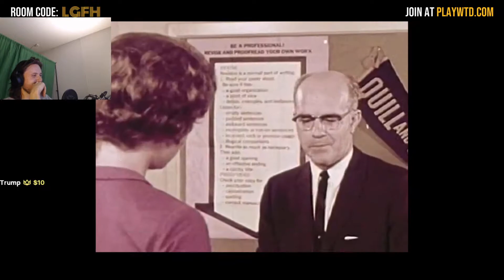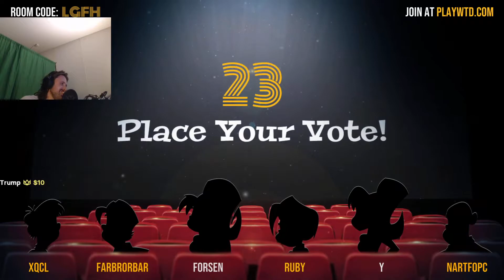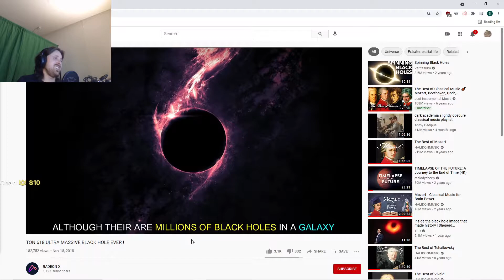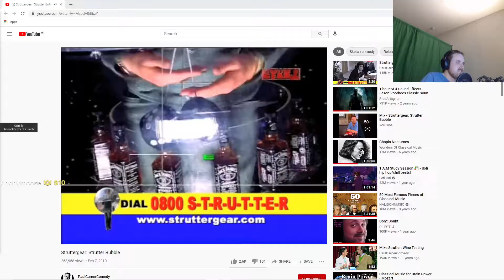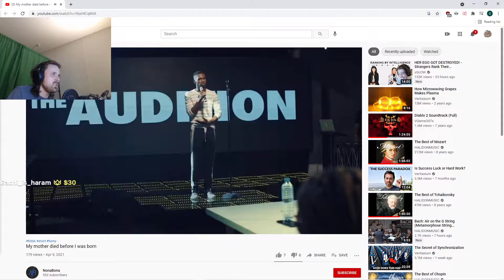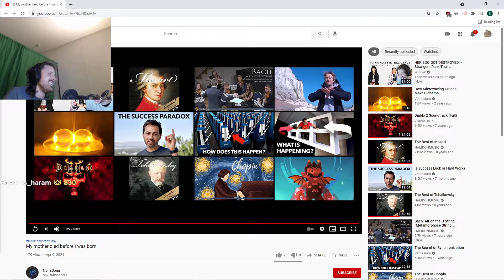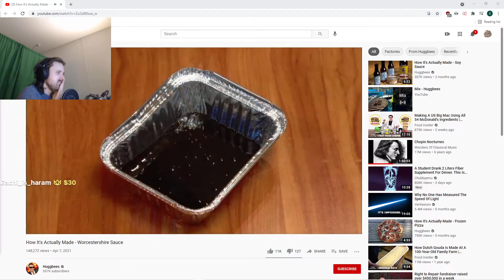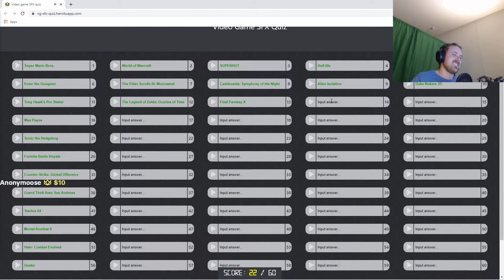Forsen best moments 14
top twitch clips daily  twitch IRL random games  best memes compilation v4 best memes compilation gamecube memes best vines vines funny vines alia memes car salesman memes pewdiepie best memes compilation v24 dancing alien meme metal alien memes phil swift flex tape memes ninja  dame tu cosita memes despacito 2 tekashi 6ix9ine tekashi 6ix9ine memes momo zoom challenge zoom memes despacito memes minecraft memes super smash bros meme 6ix9ine ligma ligma ninja meme ligma memes  i came i saw meme ligma balls  in my feelings dance challenge keke challenge drake keke memes astroworld memes fefe roblox funny moments roblox memes smash memes supreme patty ksi deji memesjohny johny memes johny johny eating sugar blah blah blah memes Best Memes Compilation v26 Johny johny yes papa memes johny johnny yes papa best memes compilation v32 Thanos car johny johny memeselon musk lil pump kanye west roblox lil pump i love it memes thanos car memesspiderman memes eu memesbongo cat bongo cat memes tiktok cringe  moth memes  monky im monky  tiktok memes moth sans undertale memes spooky memes halloween memes tiktok cringe  tiktok memes best memes compilation v37 undertalebest memes compilation v38 steve harve